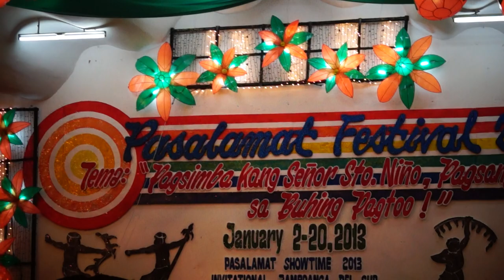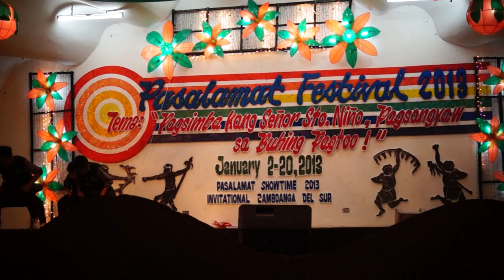Mixstylers @ Plaza Luz for Pasalamat Showtime 2013 2nd Runner up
Mixstylers @ Plaza Luz for Pasalamat Showtime 2013 ( 2nd Runner-up ).MTS